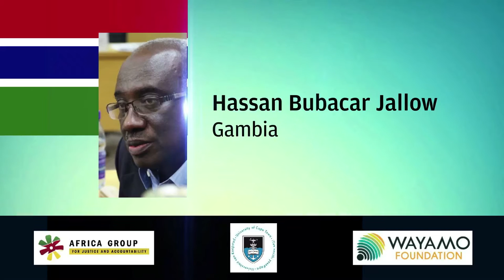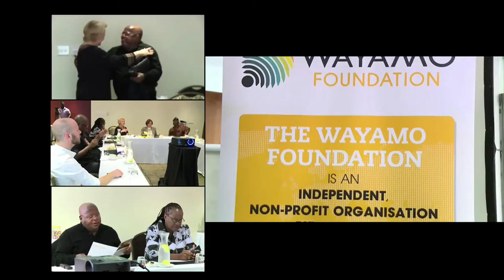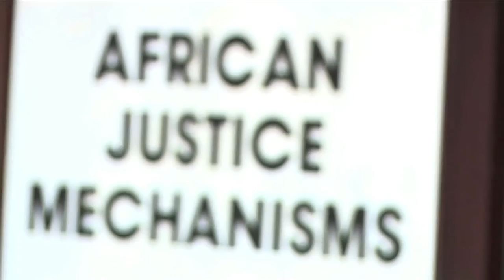Documentary: African Justice Mechanisms and their interplay with the ICC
What is next for the ICC-Africa relationship?
Are there African domestic and regional solutions for grave crimes?
Is there progress on human rights in Africa?
How does transnational criminal law link to core international crimes?
How to design reparations schemes for victims?
What is the role of NGOs in international crime investigations?
Can there be immunity for Heads of State under international criminal law?

This short documentary produced by the Wayamo Foundation introduces the Africa Group for Justice and Accountability (AGJA) and highlights the debates and discussions which took place between 22-24 March 2016 when this independent group of senior African experts on international criminal law and human rights held a three-day symposium in Cape Town, South Africa on African Justice Mechanisms and their interplay with the International Criminal Court.

The symposium, which was organised by AGJA and the Wayamo Foundation and hosted by the University of Cape Town, analysed the crucial aspects of national, regional and international justice, as well as the role of its main players.

The symposium was attended by over one 150 experts on international criminal justice, including leading human rights activists, academics and practitioners in the field of international law.